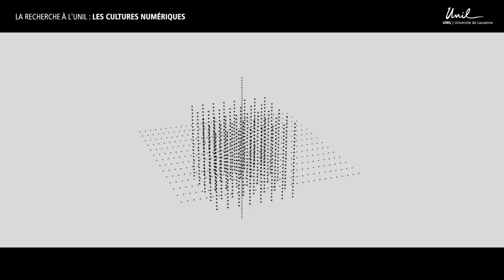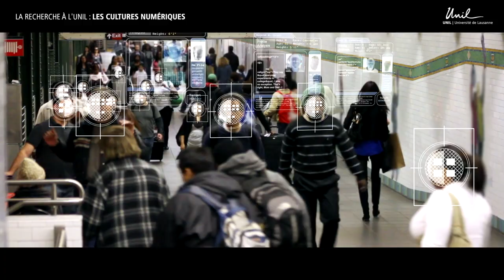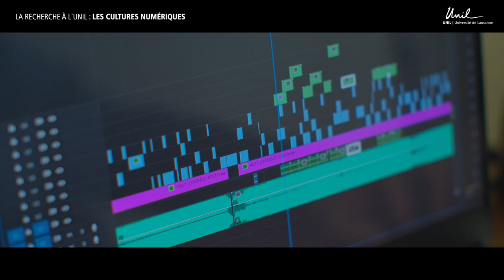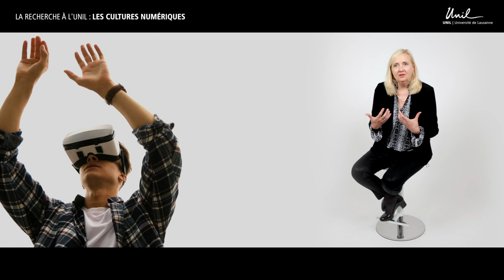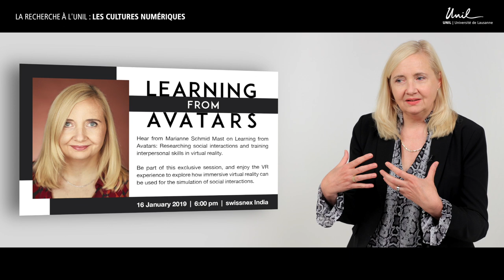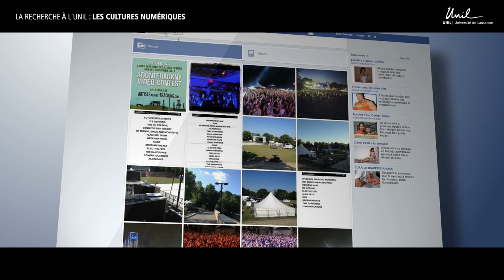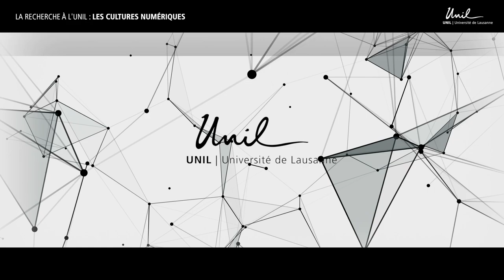LA RECHERCHE À l'UNIL: Les cultures numériques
Regards croisés sur les cultures numériques

Dans cette vidéo, quatre scientifique abordent différentes facettes du numérique et les façons dont ce champ est étudié à l’UNIL : Marc Atallah, maître d’enseignement et de recherche en littérature française contemporaine, il étudie notamment l’imaginaire du numérique et la manière dont les créateurs d’aujourd’hui le mettent en scène ; Marianne Schmid Mast, professeure, utilise la réalité virtuelle immersive dans le cadre de ses travaux afin de plonger les participantes et participants dans des contextes inhabituels ; Manon Jendly, professeure et criminologue, s’intéresse en particulier à la façon dont s’opère via les technologues numériques un contrôle social ; Alain Boillat, professeur en Lettres, spécialisé en narratologie, il s’intéresse à la manière dont le numérique, via le jeu vidéo par exemple, influence le récit au cinéma en même temps qu’il en reprend les codes.